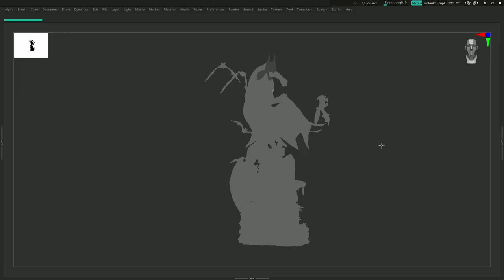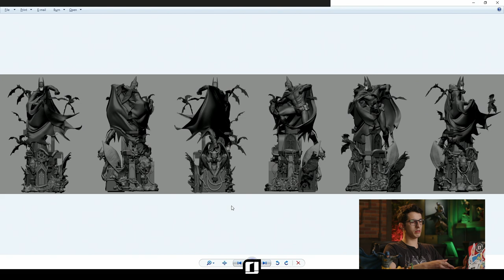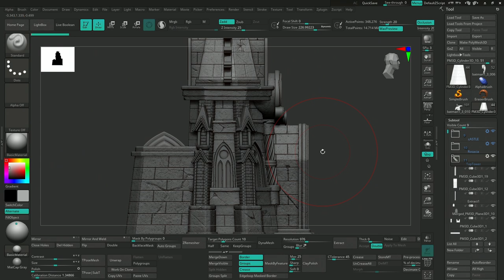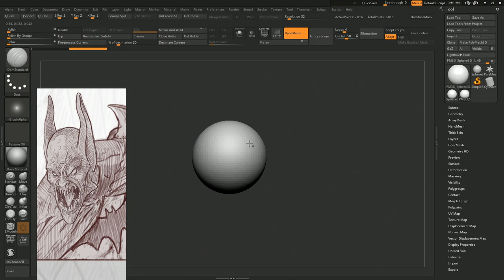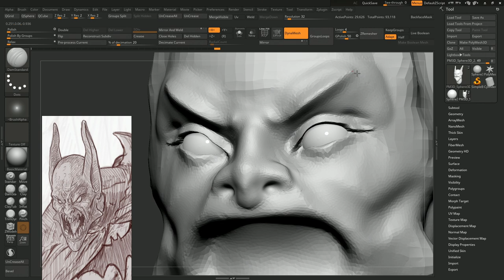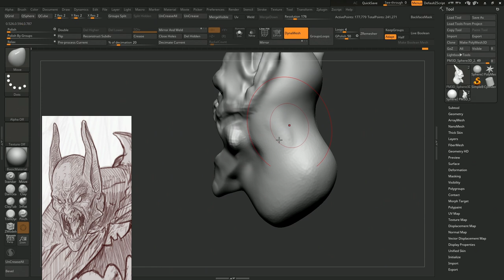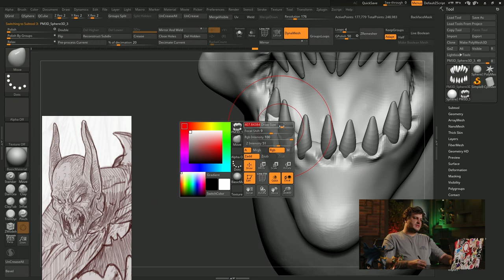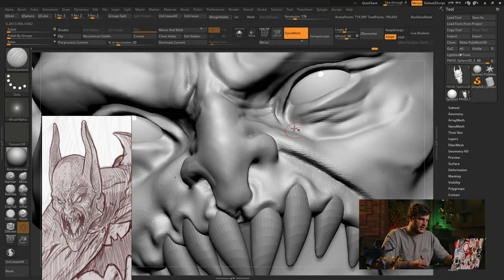Masterclass: 3D Sculpting with Igor Catto | Inside Iron Studios: Second Edition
Igor Catto shows the process of sculpting digitally a statue.

🇧🇷 Igor Catto mostra o processo de esculpir uma estátua digitalmente.